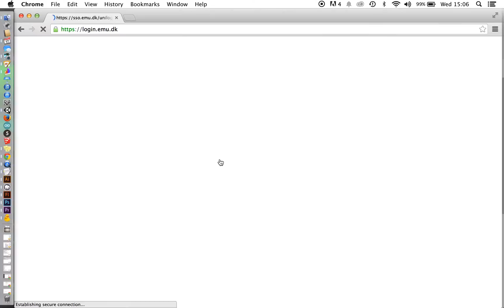HOW2LOGIN WITH UNI LOGIN